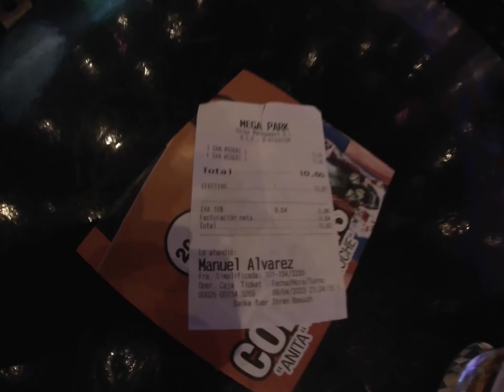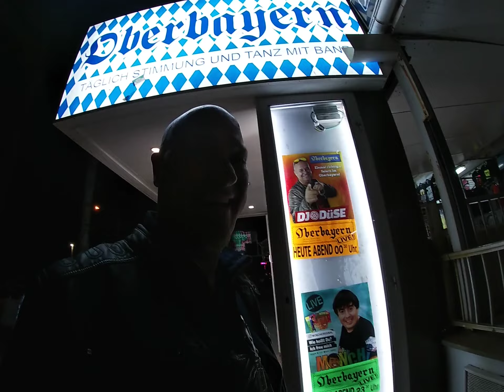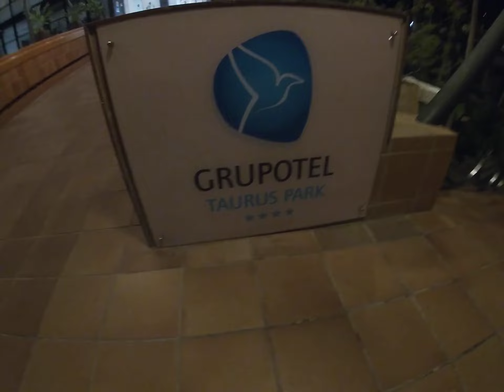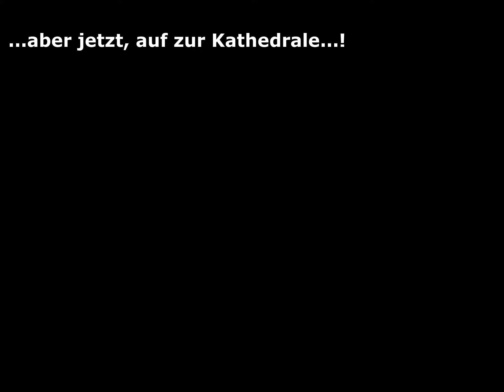Mallorca _ 1.0 Eps.1 _ oder die Abzocke von "SCHWEIN-AIR"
Hallo Zusammen,

heute wird so richtig abgezockt... leider hat es mich getroffen, bevor ich überhaupt abgehoben bin.
Die "Schwein-AIR" hatte zu diesem Zeitpunkt gestreikt und uns somit nicht die Tickets übermittelt, da musste ich doch glatt mal 110,-€ Nachschießen und da die Puppe hinterm Tresen "good in flow" war, sie das Handgepäck gleich noch als Gepäck gebucht und somit hat Sie noch einmal 36,-€ erhalten...
Somit konnte ich mich nur noch mit einer "Säule" im MEGAPARK trösten...

Schaut Euch den Vlog an und genießt Ihn.

PS und INFO:
Gegen Support habe ich auch nichts...Lasst einfach ein Kommentar / Like oder Dislike oder ein schmales ABO da, damit dieser Kanal wachsen kann...(ist auch 100% GRATIS...zum "Schwabentarif" -- koscht nix😍)
...und danach die "Glocke" drücken, damit Ihr keinen Vlog verpasst...😎😉😉
...die nächsten Vlogs kommen demnächst...💪✌👌👍
Würde mich freuen, wenn Ihr beim nächsten Vlog auch wieder einschaltet.

Schaut einfach dort einmal vorbei, damit Ihr immer vorher informiert seit, wohin die nächste Reise geht...

Dann wünsche ich Euch viel Spaß und genießt diesen Vlog.

Euer L`Duke